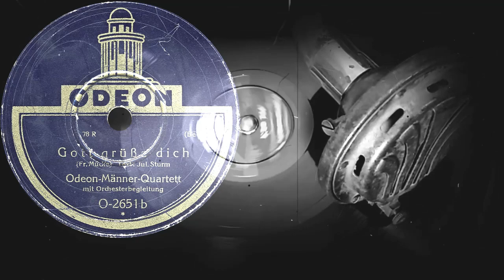Geburtstagsgruß / Gott grüße dich - Odeon-Männer-Quartett mit Orchesterbegleitung (1928)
Поддержка проекта
00:00 Geburtstagsgruß
Ansprache
Chor und Orchester

02:32 Gott grüße dich
(Fr. Mücke) Text: Jul.Sturm
Odeon-Männer-Quartett
mit Orchesterbegleitung
Оцифровка грампластинки
ODEON (Германия) 1928 год
Выходные данные: O-2651 a  (Be 7421) / O-2651 b  (Be 7422)
Гравировка: Ⓦ Be 7421 / Ⓦ Be 7422
Кривая воспроизведения: Western Electric
Скорость: 78 об/мин
Размер: 25 см